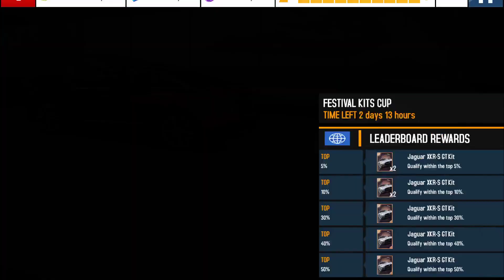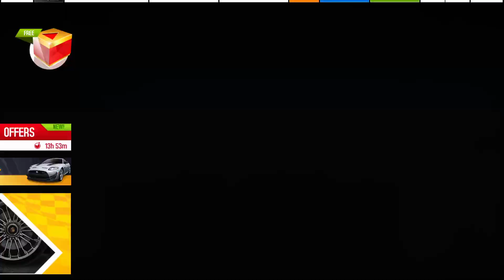Asphalt 8 Airborne Stream Part 6